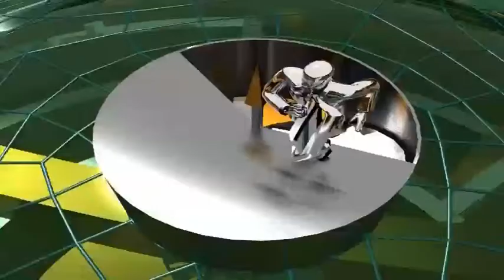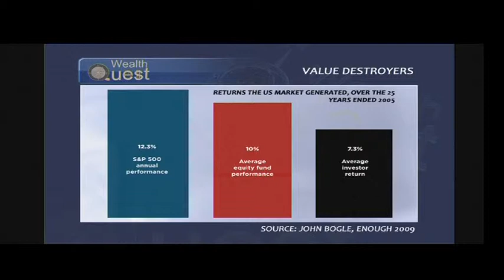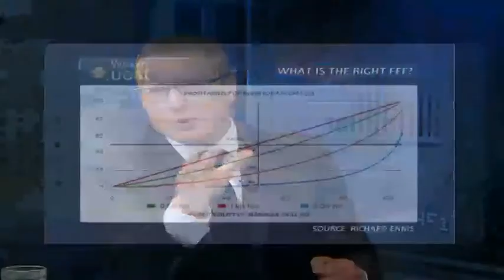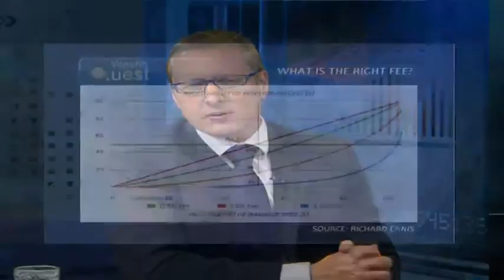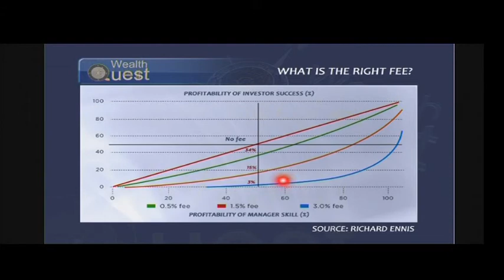Investment fees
Ask any investors what they deem to be important and they will probably highlight the creation of portfolio returns after fees. But is this really the right question to be asking? Fund management is seems is more complicated than this and requires us to delve into investor holding periods, asset allocation and maybe most important.What skill does a manager require to justify a fee? ABN's Samantha Loring will be looking at some of these issues with Anne Cabot-Alletzhauser who heads up the Alexander Forbes Research Institute and joined by our 2 strategists- Cobie Legrange, Strategist at ClucasGray Investment Managers and & Roland Rousseau, Equity Strategist at ABSA Capital.